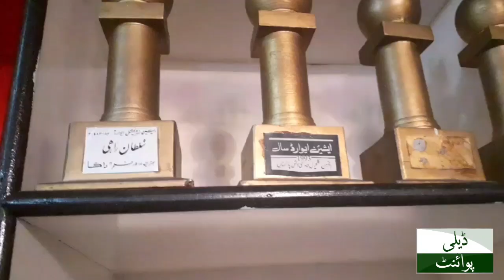Aftab Iqbal Ne Actor Shan Ka Sultan Rahi Se Q Muqabla Kia Haider Sultan Ghusey Me Agae. /DailyPoint/